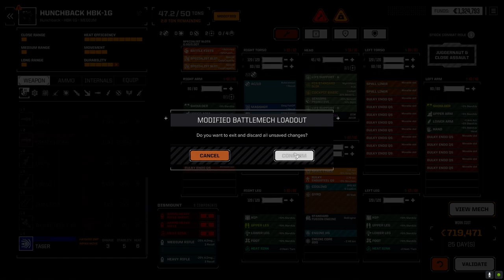Roguetech - Inheritance Ep06